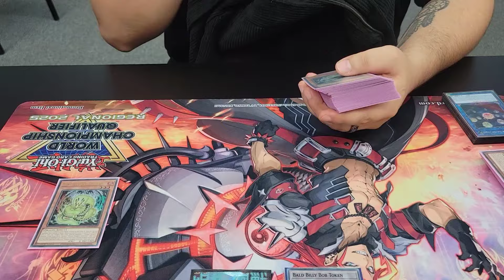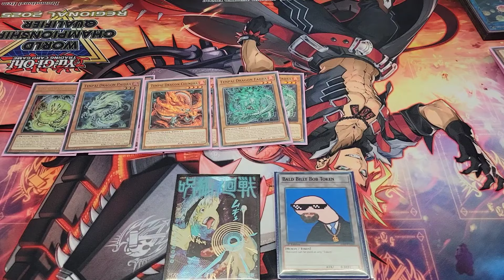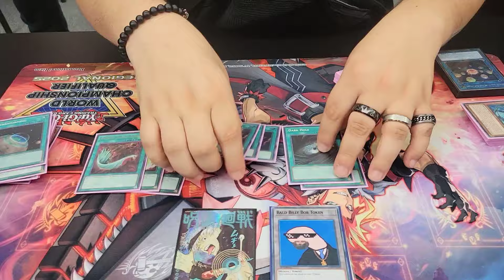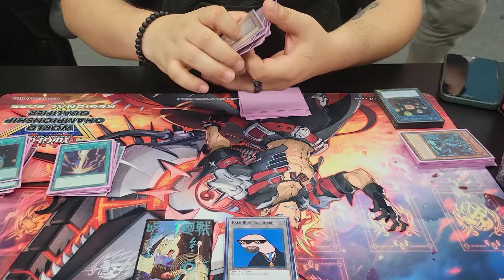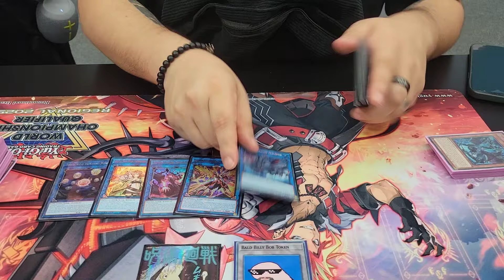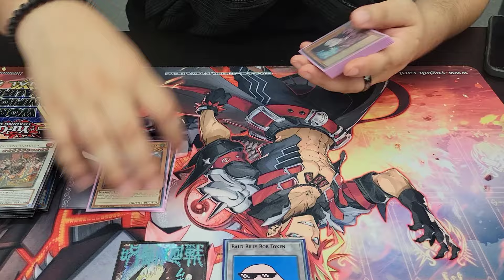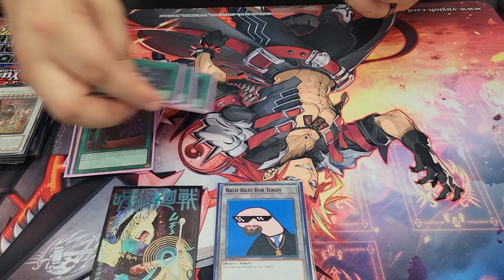Yu-Gi-Oh! Infinite Forbidden South Florida Regional- 1st Place - Tenpai Dragon - Donaldo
Congrats to Donaldo finishing 1st Place at the South Florida Infinite Forbidden regional!